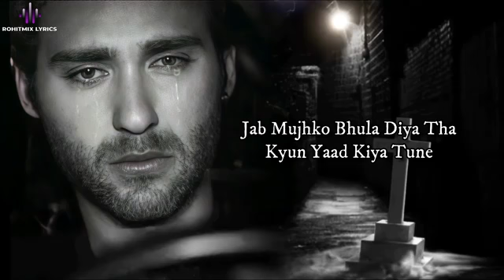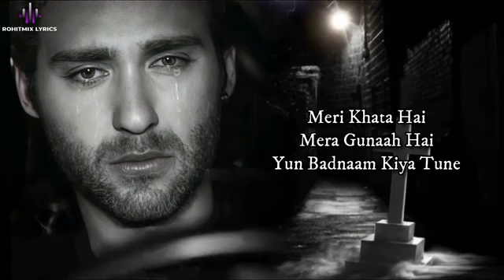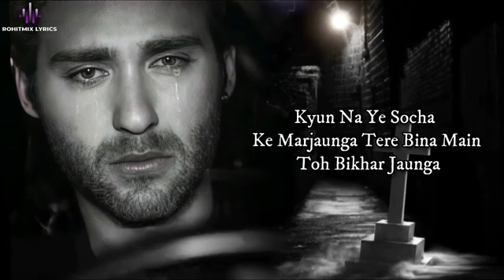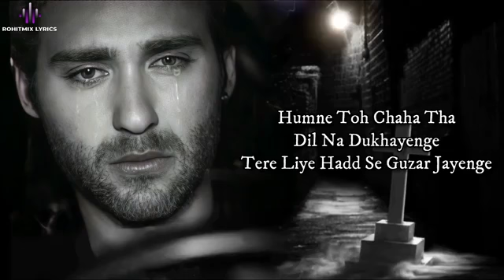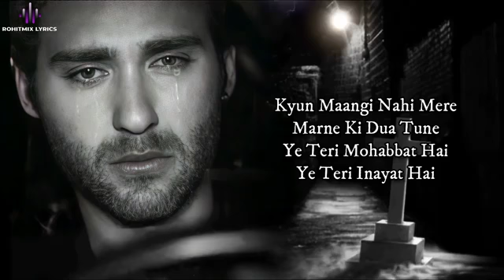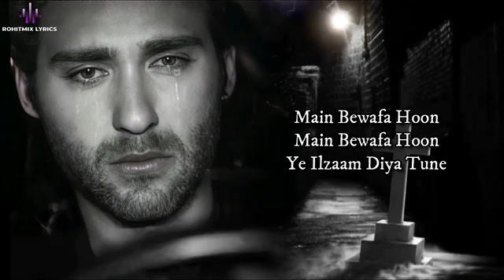Ilzaam (LYRICS) - Shani Arshad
Song: Ilzaam
Singer: Shani Arshad
Music/Composer: Shani Arshad
Lyrics: Sabir Zafar
Programmed/Mixed/Mastered: Shani Arshad
Recorded & Mixed at HM Studios (Karachi)
Label: HM Studios